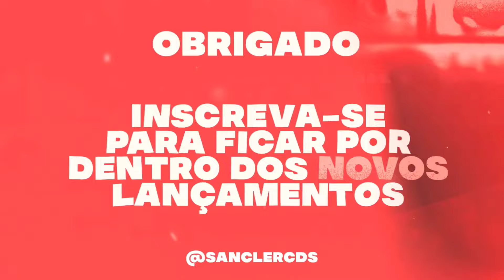FORRÓ PRA BALANÇAR 2024 REPERTÓRIO NOVO - FORRÓ PRA BALANÇAR MARÇO 2024 ATUALIZADO PRA PAREDÃO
💢 Piseiro
💢 Pisadinha

Sanclér cds
Sanclér cds
teuhit. com
Piseiro Novo
Pisadinha nova
piseiro atualizado
piseiro Pra paredão
piseiro novo
piseiro atualizado
pisadinha novas
piseiro 2024
piseiro estourou
piseiro funk
piseiro do vaqueiro
piseiro apaixonado
piseiro anderson
piseiro atualizado,
piseiro avioes,
piseiro arrochado,
piseiro áudio,
piseiro água,
piseiro bom,
piseiro batidão,
piseiro cd,
piseiro casal,
piseiro cd completo,
piseiro completo,
piseiro c,